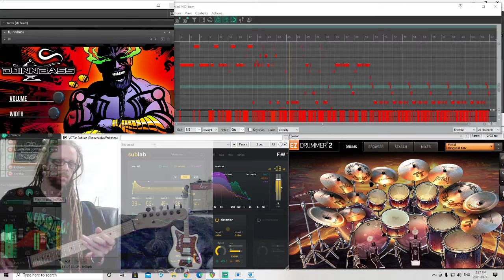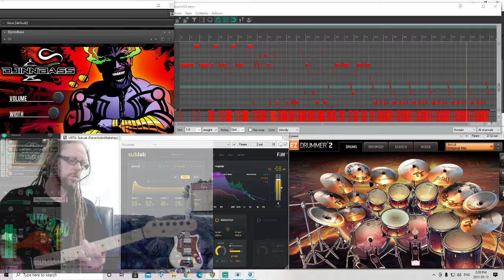My Bass Player is a MANIAC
A short little ditty (UNDER 2 MIN)